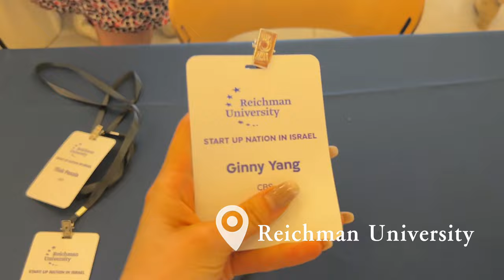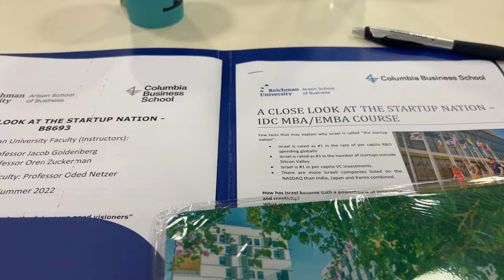Israel VLOG | Exploring Jerusalem, Tel Aviv & Embracing the Startup Nation 🇮🇱 | 以色列VLOG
"Embark on an Unforgettable Israel Study Trip with Me! 🌟 From Enchanting Jerusalem to Dynamic Tel Aviv, Discover the Entrepreneurial Magic! 🚀 Join the Adventure and Embrace the Rich Culture, History, and Wonders of Israel. Thanks for Being Part of this Journey! 🇮🇱

✨ ABOUT me ✨
I’m ginny! Welcome to the part of my life where i share business school vlogs, career stuff, living in nyc, food diaries, workouts, and cute things! Feel free to come along in my journey navigating my 20s! Plz dont be shy to say hello in my videos 😊

Related Search
israel study trip
entrepreneurial spirit
jerusalem
tel aviv
once-in-a-lifetime trip
entrepreneurs
business professionals
travel vlogs
business school adventures
entrepreneurial magic
ginny yang vlogs
Friends
济州岛 vlog
travelwithginny
jejuislandvlog
local delights
friendship is magic
unforgettable
unforgettable love
korea vlog
unforgettable journey
korea journey
ginny yang
ginny yang vlog
ginny yang travel
ginny yang business
ginny yang korea
Israel vlog
 exploring jerusalem
 tel aviv & embracing the startup nation